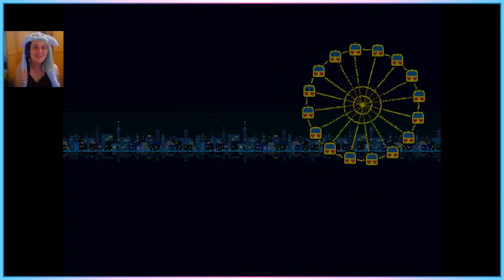DeltaRune - Chapter 2 - Pacifist Good Baby - Part 5